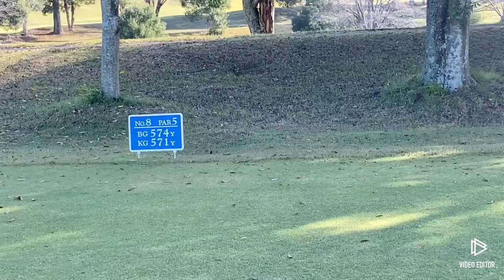パッティングの確度アップ法 扶桑CC東７番~８番